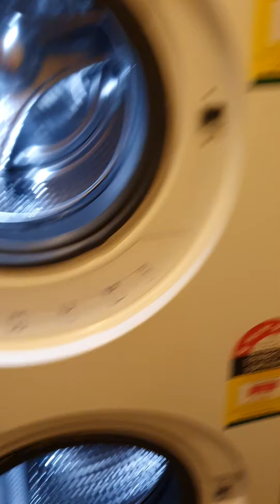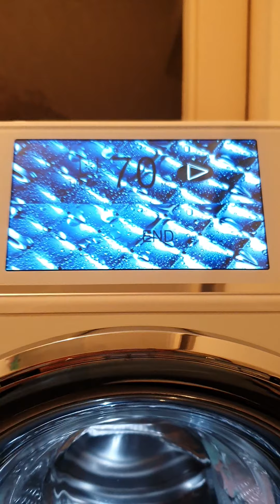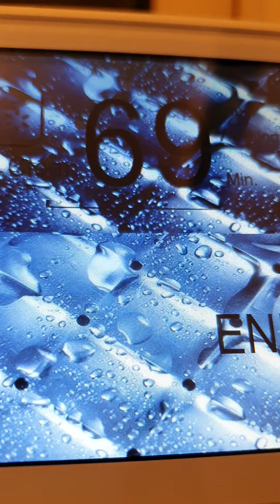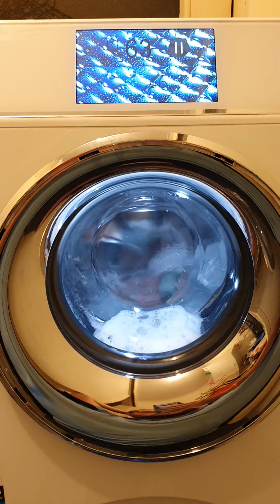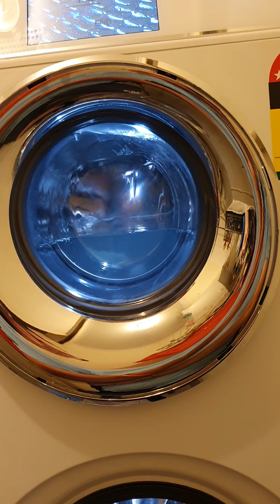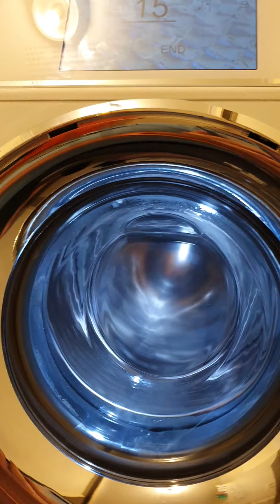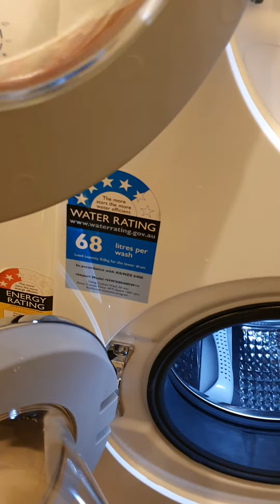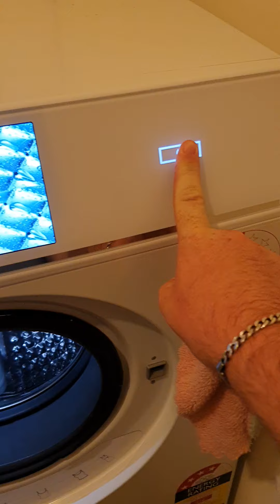Haier TwinTasker Tub Clean Upper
Upper drum clean :)